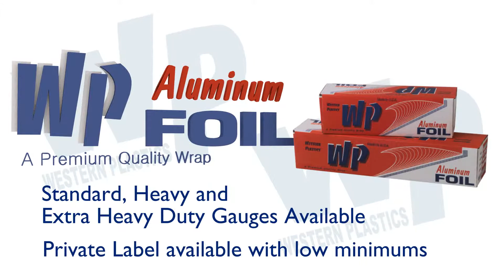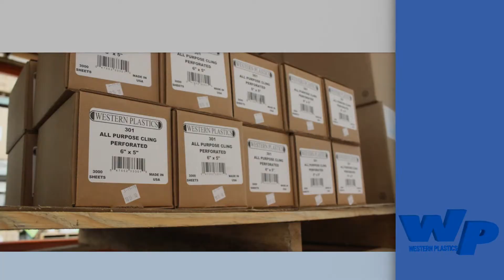Western Plastics Food Service Packaging Line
Western Plastics carries a full line of Food Service Packaging products, with low minimums and private labels on select items.  Can be combined with Industrial packaging order for volume discounts.